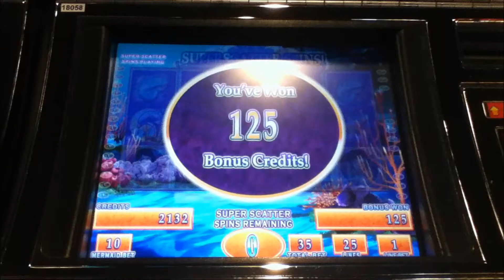MERMAID'S GOLD Penny Video Slot Machine with a SUPER SCATTER BONUS Las Vegas Strip Casino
I hope you enjoy this Mermaid's Gold video with a Super Scatter Bonus.